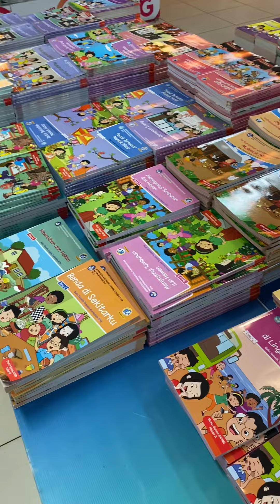Untuk menjadi orang berilmu perbanyak membeli dan membaca buku. Salah satu Toko buku Gramedia PKU